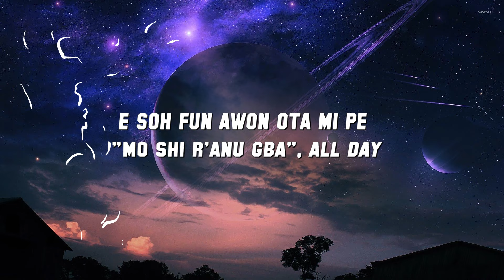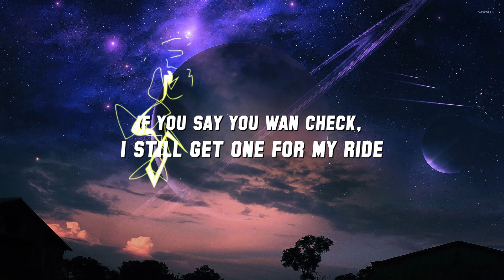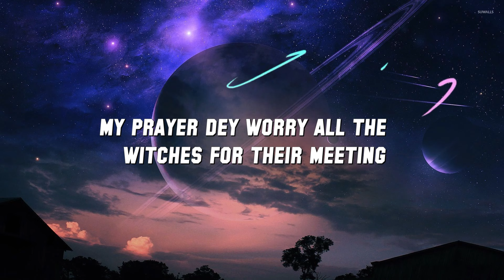Bnxn & Ruger - Romeo Must Die (Lyric Video) | BeatBlend Jams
Lyrics:
Ebo, k'olo many-many
kilometers

E soh fun awon ota mi pe
"mo shi r'anu gba", all day

Na holiday for my side,
Golibe for my line

Emi Romeo must die

Cannot talk, say I ain't try

Holiday for my side, Golibe
for my line

(emi Romeo)

So, make I no talk about all
the facilities? (Ejikelejinkeji)

Because you know say abinibi
yato si ability (ejikelejinkeji)

T'eba le bawa ni bi, you
know money na the artillery

And, we get artillery for
days

Ko s'ohun t'ele shee mi

I just took a shot of
whisky bi ti Sunny Neji

You know, aye o pe meji

'Cause you know, aye o
pe meji

I just took a shot of whisky
bi ti Sunny Neji

pe meji

pe meji

Ebo, k'olo many-many
kilometers

E soh fun awon ota mi "mo
shi r'anu gba-ah", whoa

Ebo, k'olo many-many
kilometers

shi r'anu gba-ah", oh-ayy

See Yetunde for my left,
Golibe for my right

If you say you wan check,
I still get one for my ride

plenty dey wait for outside

Ija no necessary

But, I go fight if e
necessary, uh

Dem no fit mention me

For their cheap talk, e
go burn their lips, ayy

I calculate the money
I go make this year

I open mouth, "omo, how
I take reach here?"

Me and Buju, we go worry
dem this year, ayy

If you bring wahala, you
go tey this year

and you're missing

My prayer dey worry all the
witches for their meeting

no be big deal 'cause

Aye o pe meji, aye o
pe meji oh

(Milla Mix)

(Pe meji oh, meji oh)